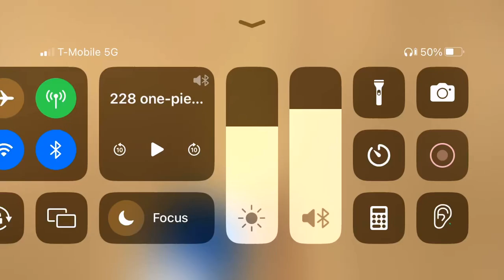This is Luffy frozen